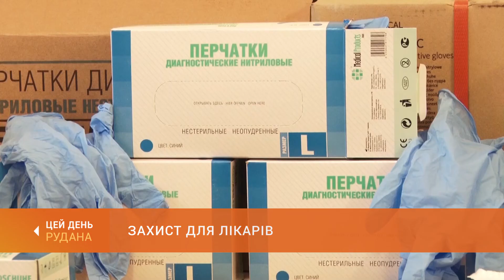Захист для лікарів: партію засобів захисту отримала інфекційна лікарня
Нову партію засобів захисту отримав сьогодні від міста медперсонал інфекційної лікарні. В тому числі - удосконалені костюми біологічного захисту, виготовлені в Україні.